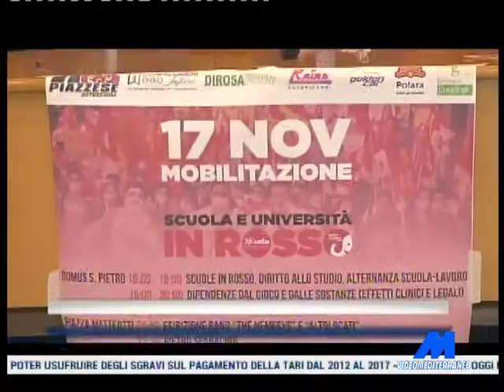MTG 14:15 DEL 18-11-2017